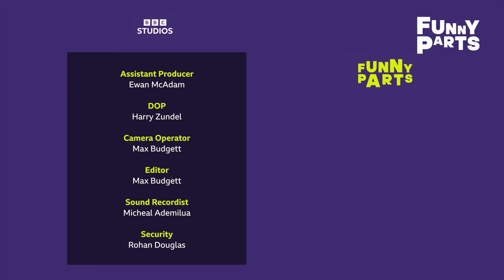British Public Meets Mr Tinder ft @coleandersonj| 20 Questions | Funny Parts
No way she recognised him...
Starring Cole Anderson James!